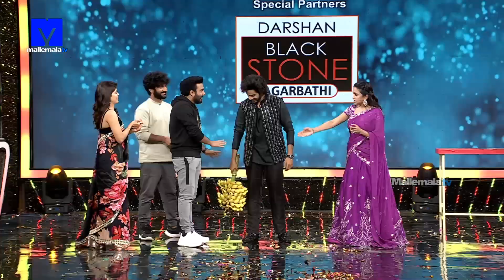Getup Srinu & Suma Kanakala Hilarious Punches in Suma Adda - 06th January 2024 in Etvtelugu